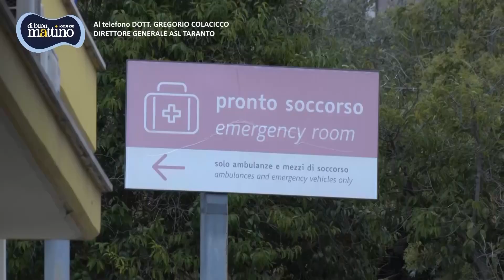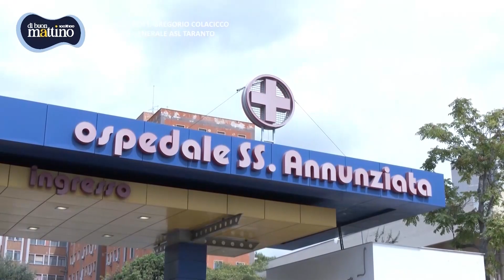Rosso di sera, puntata intera 11 ottobre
Nella puntata di oggi abbiamo intervistato:

Gregorio Colacicco, direttore generale Asl Taranto sull’aggressione al personale sanitario e le misure del’Asl di Taranto.

Francesco D’Andria, docente Unisalento e archeologo sulle rivelazioni riguardo l’anfiteatro romano in pieno borgo.

Sergio Prete, presidente Autorità del Sistema portuale del Mar Jonio su Taranto Port Days

Giacomo Scarfato, capo delegazione del FAI Taranto, sulle giornate FAI d’autunno di questo weekend.